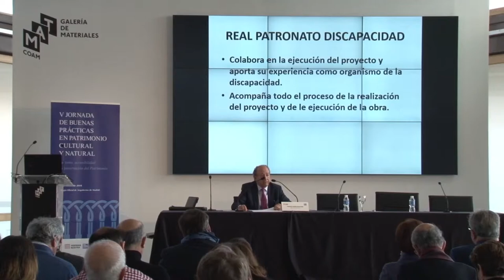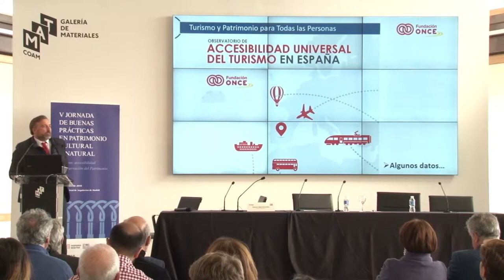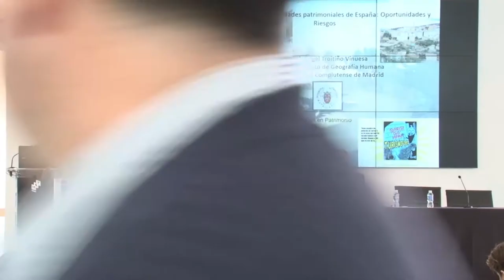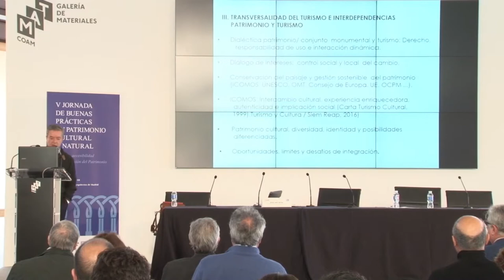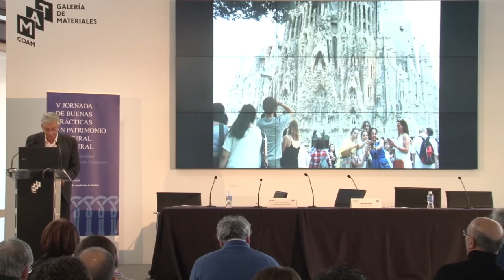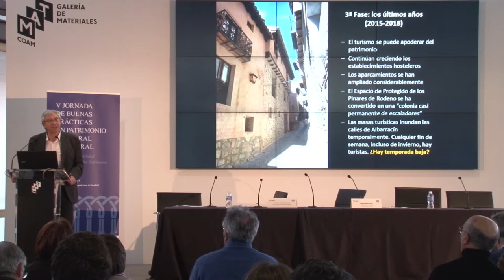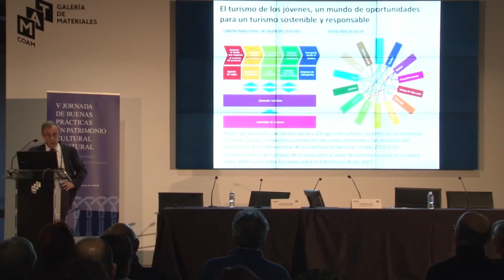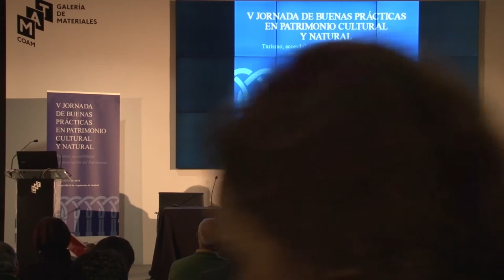V Jornada de Buenas Prácticas: Turismo, accesibilidad y conservación del patrimonio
TEMA

El turismo surge como panacea de prestigio cultural y como revulsivo económico con el Grand Tour, en los siglos XVIII y XIX, cuando los artistas, arquitectos, escritores y otros humanistas recorrían los países del Mediterráneo para recuperar sus esencias y disfrutar de sus unicidades culturales. Ya en los comienzos del siglo XIX de las élites cultas se traslada a grupos mayores que precisan llegar a lugares difíciles, tener fruición de paisajes y monumentos, que sociedades de excursiones ofrecen para fomentar el conocimiento y animar a la custodia del patrimonio, durante esta época prácticamente desconocido.

Poco a poco el siglo XX descubrirá, como decía André Malraux, la belleza y amplias cantidades de gentes recorrerá los edificios famosos del mundo, las pirámides de Egipto, el Taj Mahal, el Museo del Prado, Macchu Picchu, etc.

De la potenciación de estos lugares en los que poco a poco se van mejorando sus infraestructuras con carreteras de acceso, trenes, hoteles, museos, etc., se continuará a masas que quieren llegar hasta el último rincón del mundo y que amenazan con destruir aquellos sitios que en un principio pretendían gozar, y que ahora recorren sin apenas sentimiento ni esfuerzo intelectual.

El riesgo es cómo proteger el patrimonio de estos enclaves, de Venecia, de Barcelona, de Florencia, de Madrid, de San Petesburgo, de Toledo, de Granada, de Albarracín, del Camino de Santiago, etc., pero también como permitir que todas las personas, con problemas de accesibilidad, puedan disfrutarlo. Especialistas estudian buenas y malas prácticas y los resultados de las políticas de accesibilidad, conservación y gestión realizadas en ciudades y monumentos.

FECHA Y UBICACIÓN

El 26 de enero de 2018.
Colegio Oficial de Arquitectos de Madrid.
Inscripción gratuita. Aforo limitado.